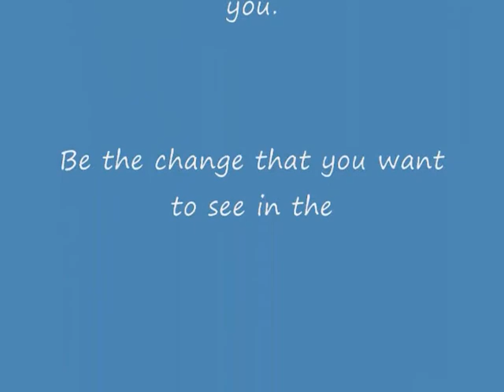ENQUIRY INTO THE NATURE OF COMPASSION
This is a request for assistance with an enquiry into the nature of compassion.